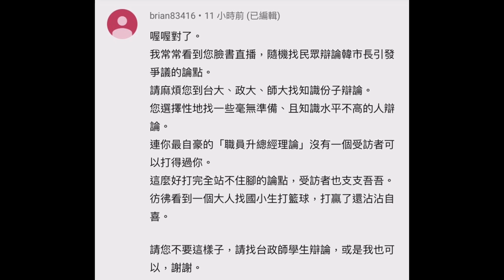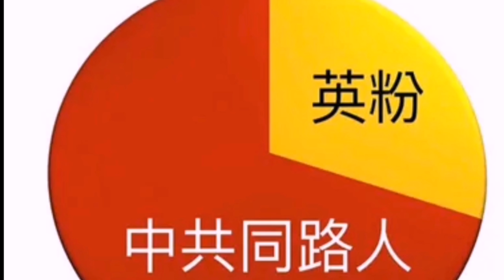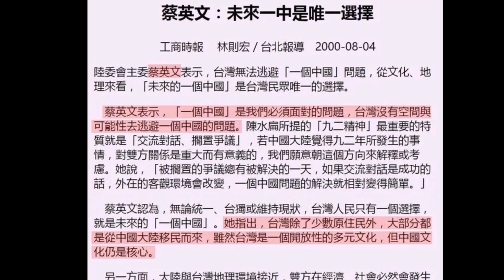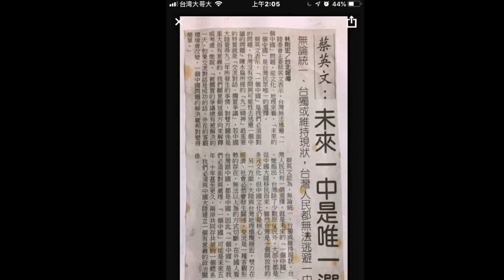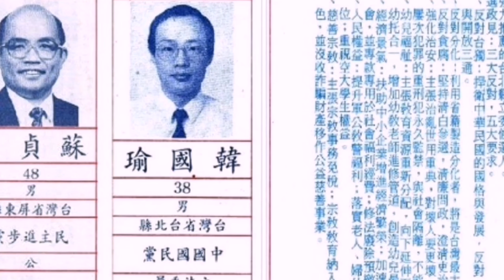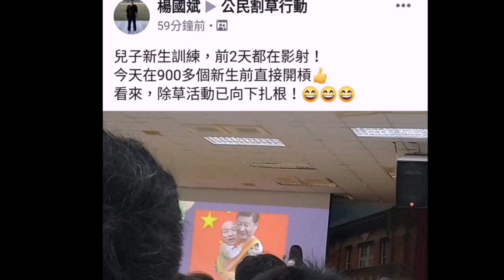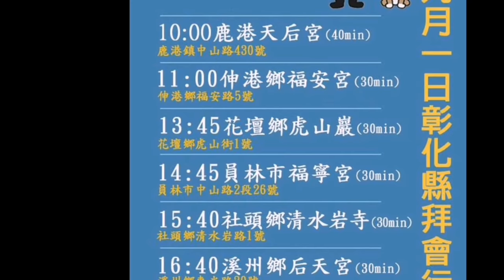鈞鈞-雄中新生訓練譏諷 韓國瑜 市長！政治黑手伸入校園？ 再問蔡總統，到底要帶台灣去哪？ 9/1 彰化見！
民主
是因為我們可以自由言論

可以自由言論
是因為我們是民主的國家

除了民主之外
我們必須有一個有【德】的政府

是可以傳達人民
【愛、包容、力量】

而不是政府帶頭
【冷嘲熱諷、譏笑】

如果只是為了打選戰
你更可以多宣傳的政績，政見

而不是在900位莘莘學子的新生訓練過程

用這種譏諷的方式傳遞訊息